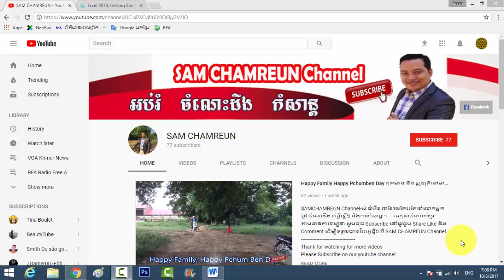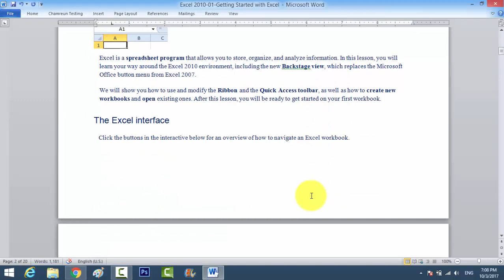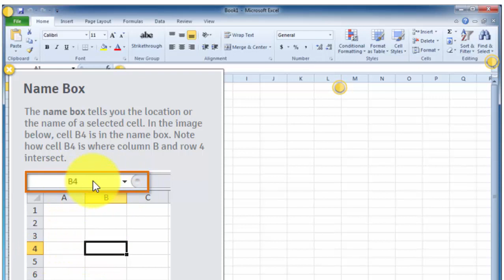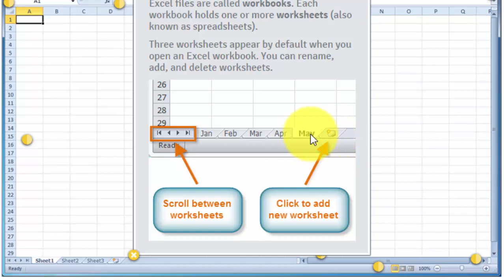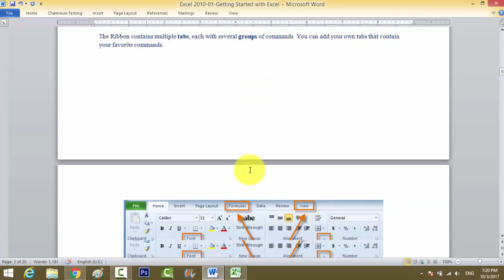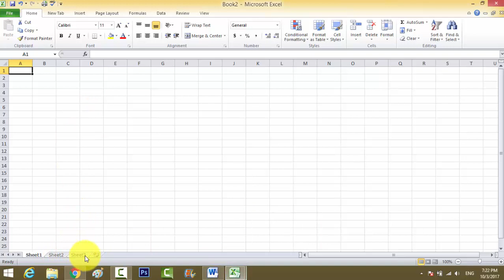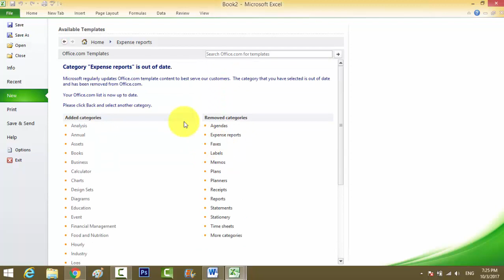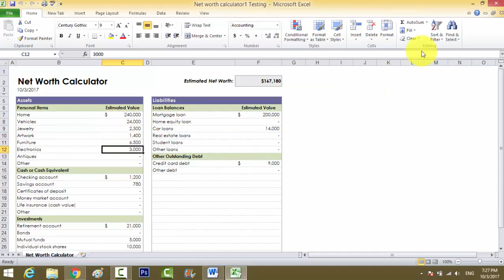Ms Office Excel 2010 | Getting start with Ms Excel | Learn Microsoft Office 2010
Excel is a spreadsheet program that allows you to store, organize, and analyze information. In this lesson, you will learn your way around the Excel 2010 environment, including the new Backstage view, which replaces the Microsoft Office button menu from Excel 2007.
We will show you how to use and modify the Ribbon and the Quick Access toolbar, as well as how to create new workbooks and open existing ones. After this lesson, you will be ready to get started on your first workbook.

Microsoft Office 2010 (codenamed Office 14) is a variant of the Microsoft Office efficiency suite for Microsoft Windows. Office 2010 was discharged to assembling on April 15, 2010, and was later made accessible for retail and online buy on June 15, 2010.[8] It is the successor to Microsoft Office 2007 and the forerunner to Microsoft Office 2013. Innovative work of Office 2010 started in 2006, preceding the arrival of its predecessor.